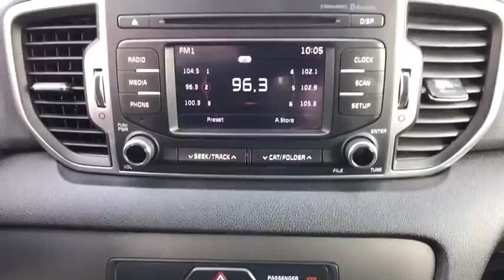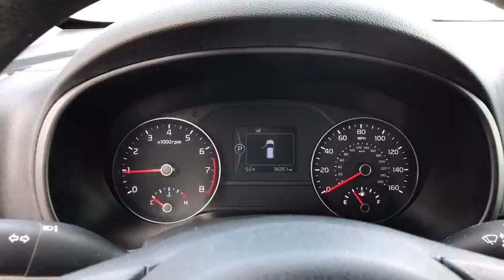2018 Kia Sportage Granbury, Cleburne, Weatherford, Stephenville, Ft Worth, TX V2946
Sparkling Silver Used 2018 Kia Sportage available in Granbury, Texas at Van Griffith Kia. Servicing the Cleburne, Weatherford, Stephenville, Ft. Worth TX area.

This vehicle has passed a rigorous Multi-Point Inspection , oil & filter changed, all fluids topped off. It has been fully detailed. We offer financing for Good, Fair and Bad Credit! Extended Warranties available. Free CARFAX report. .
BLACK  CLOTH SEAT TRIM  -inc: YES Essentials,CARPET FLOOR MATS,SPARKLING SILVER,Front Wheel Drive,Power Steering,ABS,4-Wheel Disc Brakes,Brake Assist,Aluminum Wheels,Tires - Front All-Season,Tires - Rear All-Season,Power Mirror(s),Rear Defrost,Privacy Glass,Intermittent Wipers,Variable Speed Intermittent Wipers,Rear Spoiler,Power Door Locks,Daytime Running Lights,Automatic Headlights,AM/FM Stereo,Satellite Radio,MP3 Player,Bluetooth Connection,Auxiliary Audio Input,Steering Wheel Audio Controls,Bucket Seats,Pass-Through Rear Seat,Rear Bench Seat,Adjustable Steering Wheel,Trip Computer,Power Windows,Keyless Entry,Cruise Control,A/C,Cloth Seats,Driver Vanity Mirror,Passenger Vanity Mirror,Security System,Traction Control,Stability Control,Front Side Air Bag,Tire Pressure Monitor,Driver Air Bag,Passenger Air Bag,Front Head Air Bag,Rear Head Air Bag,Passenger Air Bag Sensor,Child Safety Locks,Back-Up Camera